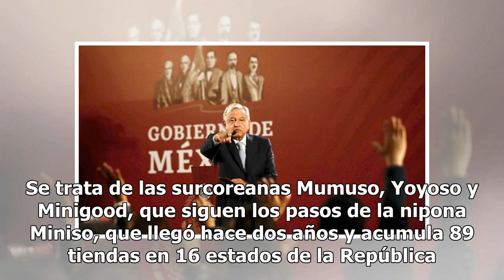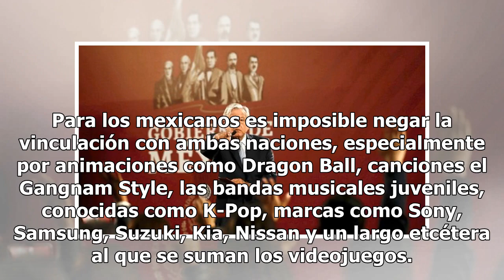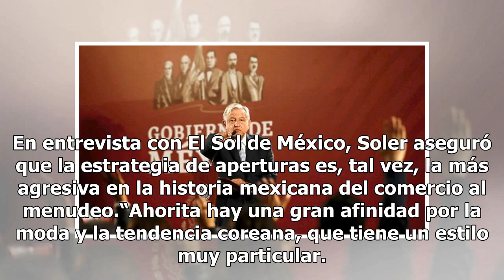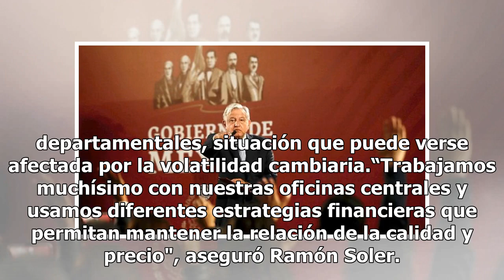Estas son las marcas que ¡quieren quitarle el reinado a Miniso en México!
Corea y Japón libran una batalla épica. Entre 2016 y 2018 cuatro marcas especializadas en productos de estilo de vida llegaron al país. Se trata de las surcoreanas Mumuso, Yoyoso y Minigood, que siguen los pasos de la nipona Miniso, que llegó hace dos años y acumula 89 tiendas en 16 estados de la Re...